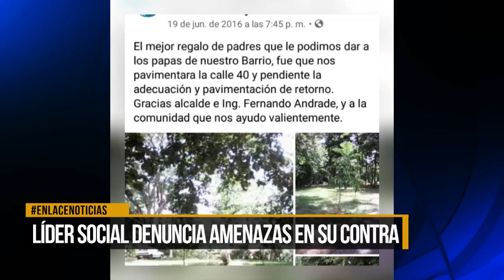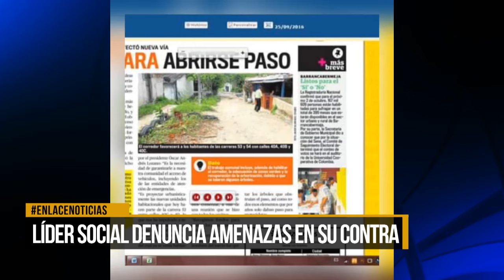Líder social denuncia amenazas en su contra